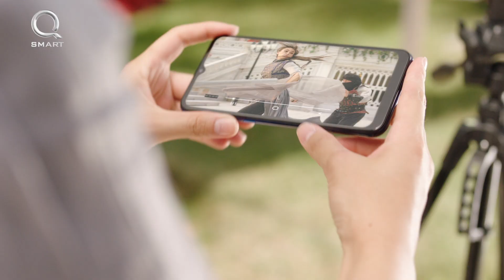YourViewMatters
It’s hard to wait when the VIEW is this beautiful with our ambassador Esra Bilgiç . We are thrilled to bring you the campaign of the year - View Max Series.
Share your thoughts as to us YourViewMatters.